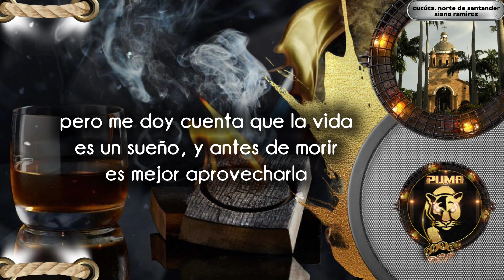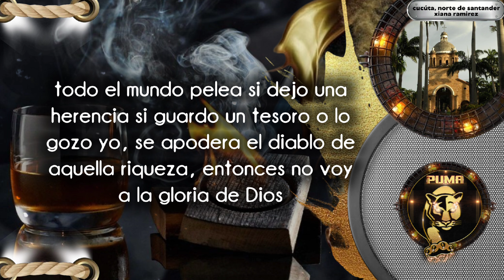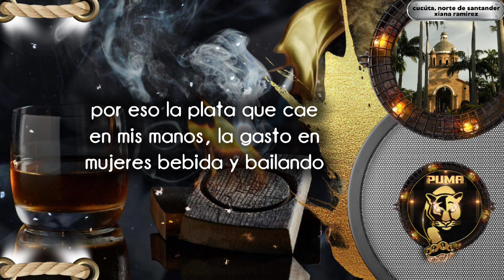LA PLATA - diomedes díaz ( letra ) 🎙️ con sentimiento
melodías vallenatas para cantar 🎧🎧🎧 letra